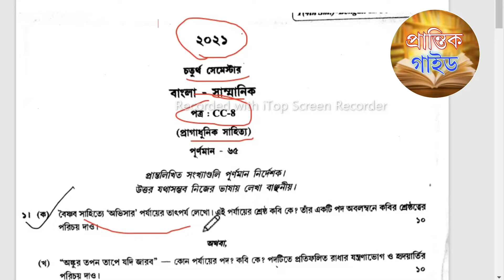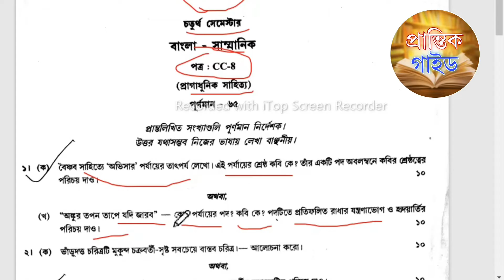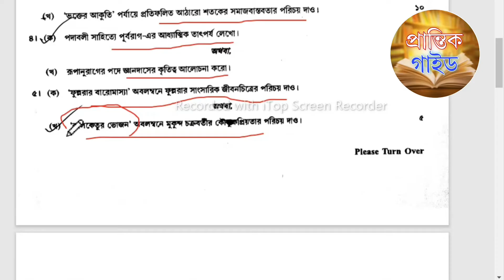CU BA 4th Semester Bengali Honours CC-8 Question 2021/Short Question Answer solved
calcutta_university question 2021 cc-8 4sem
sem-4 Bengali Honours cc-8 Question answer solved 2021 Calcutta university/ug/4th sem/2021 Question
প্রাগধুনিক বাংলা সাহিত্য প্রশ্ন উত্তরের সমাধান
Bengali Honours question paper 2021, cu ba 4th sem bengali honours question paper 2021, cc8 bengali honours question paper 2021, semester 4 bengali honours question paper 2021, how to download C.U. question paper, calcutta university questions paper 2021, B.A. honours question paper download korbo, চতুর্থ সেমিস্টার বাংলা অনার্স প্রশ্নপত্র ২০২১ উত্তর সহ, বি.এ বাংলা অনার্স প্রশ্নপত্র ও উত্তরের সমাধান ২০২১, cc8 বাংলা অনার্স প্রশ্নপত্র ২০২১, কলিকাতা বিশ্ববিদ্যালয়ে বাংলা অনার্স প্রশ্নপত্র
BA fourth semester bengali honurs question 2021, BA 4th semester bengali honours Qs